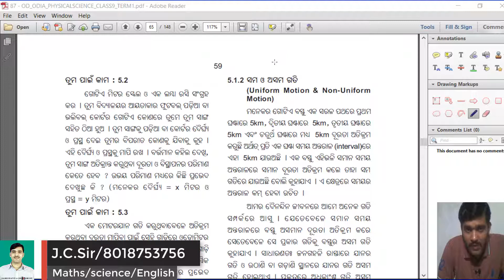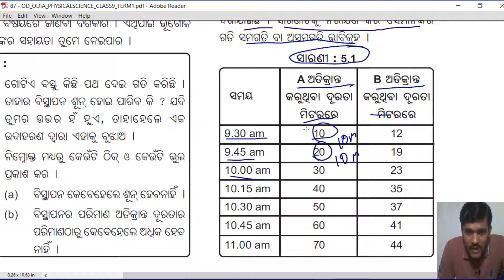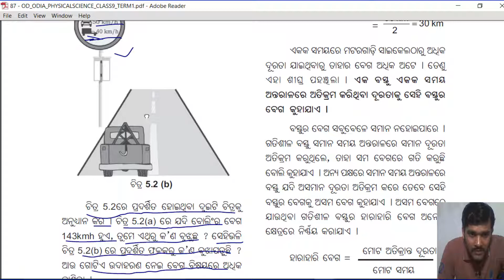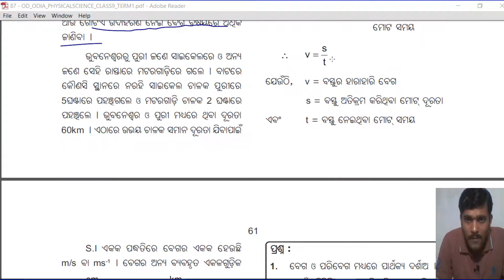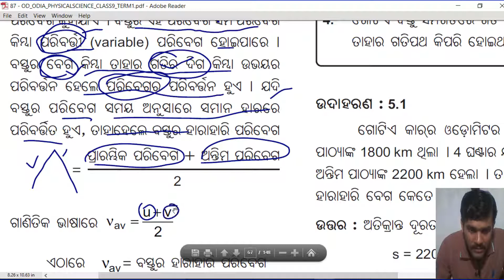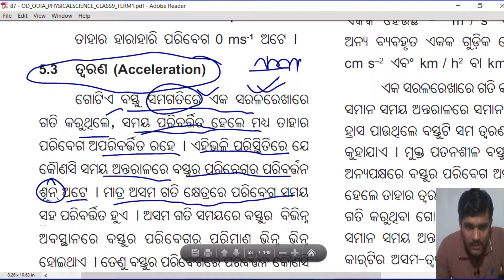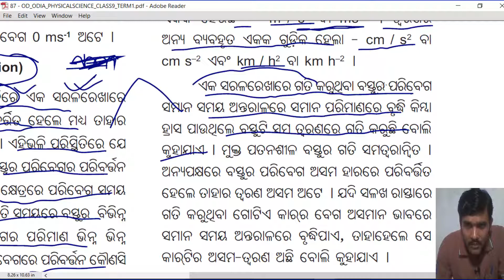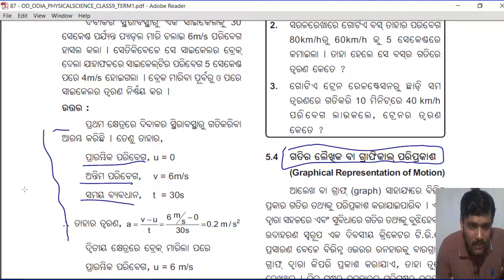ଗତି/ବିଜ୍ଞାନ/ନବମ ଶ୍ରେଣୀmotion/part 2